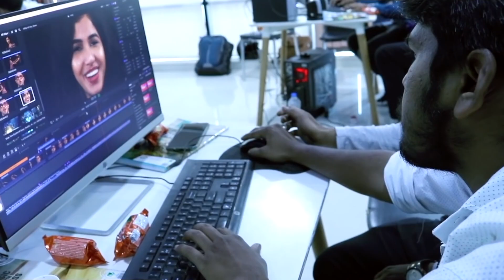Learn Creative Filmmaking with Bollywood examples (Part-1)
Learn Creative Filmmaking with Bollywood examples by Samar K Mukherjee
Join our career-oriented & most demanding Filmmaking courses
           Digifilming द्वारा संचालित IFTA का सम्पूर्ण डिजिटल फिल्ममेकिंग का कोर्स हिंदी/English में उपलब्ध। यह एक scientific तरीके से बनाई गई और आसानी से समझ मे आनी वाली एकमात्र ऐसा कोर्स है जिससे आप घर बैठे हिंदी/english में फ़िल्ममेकिंग की बारीकियां सिखने के बाद आप किसी भी एक विषय पर specialisation कर तथा किसी  प्रोडक्शन हाउस में short term  इंटर्नशिप कर अपना कैरियर, Job या freelancer के रूप में शुरू कर सकते है। इस कैरियर में अपार संभावनाएं हैं ।
Our website-based Online Courses
1. Digital Film Making ( DFM )
2. Director Of Photography ( DOP )
3. Creative Film Direction ( CFD )
4. Video and Movie Editing ( VME )
5. Movie Screen Writing ( MSW )
6. Acting & Modelling Craft ( AMC )
Our Android App based Online courses
1. Advance Wedding Filmmaking (AWF)
2. Mobile Video Editing (MVE)
PRACTICAL WORKSHOPS ( 1 TO 5 DAYS ) - Offline
1. DOP PRACTICAL WORKSHOP - ( RED & ARRI )
2. SCREENWRITING WORKSHOPS
3. CREATIVE DIRECTION WORKSHOP
4. ADVANCED FILM MAKING WORKSHOP
5. ACTING & MODELLING WORKSHOP
Account Detail for course purchase
A career in Filmmaking - As a Director, Cinematographer, ScriptWriter, Editor, Wedding & Event Filmmaker, Programme Producer, MultiCam operator, Technical Supervisor, Freelance Documentary Filmmaker, Music Videomaker, Ad Film Maker, Social Media Filmmaker, You-tuber, Video entrepreneur, Educational filmmaker, Production Designer, Production Assistants, etc.
Every course content has a lifetime support system. If you face any issue in the field of Filmmaking, you can get free lifelong guidance from our support team.
Start your own independent filmmaking business as an "Independent Filmmaking Consultant" (IFC)